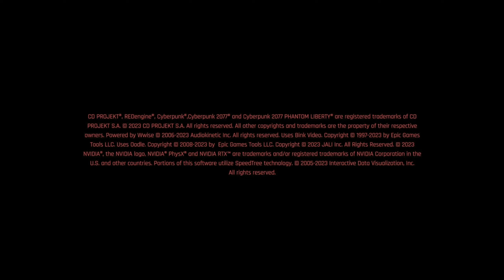CYBERPUNK 2077 PHANTOM LIBERTY - Gameplay Part 11 [Betrayed Reed] - [No Commentary]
CYBERPUNK 2077 PHANTOM LIBERTY - Gameplay Part 11 Betrayed Reed [English RTX 3080 Ti PC Ultra 60FPS] -[UPDATE 2.01]- [DLC] - [No Commentary]

The free Cyberpunk 2.0 update brings some massive changes to the base game that players can enjoy alongside the expansion, from a brand new perks system to improved AI. In this part of the Cyberpunk 2077 guide, we’ve broken down each new update and change from 2.0 so you can know what to expect from Cyberpunk’s main game and its thrilling upcoming Phantom Liberty expansion.

Cyberpunk 2077 is a first-person action-RPG video game developed by CD Projekt RED, inspired by the Cyberpunk 2020 tabletop role-playing game designed by Mike Pondsmith. The game features a cyberpunk-like dystopian futuristic world in which technology coexists with a degenerate human society.
The story of Cyberpunk 2077 takes place on Earth in the year 20779 and takes place in the futuristic megalopolis of Night City10 in the Free State of California. In this futuristic world with a cyberpunk and dystopian tendency where poverty and inequalities reign, the influence of megacorporations is predominant, these having taken precedence over governments and dictating their law11 , as well as that of cyberspace, the "New Frontier". of this time.